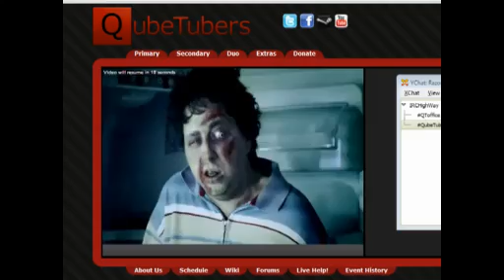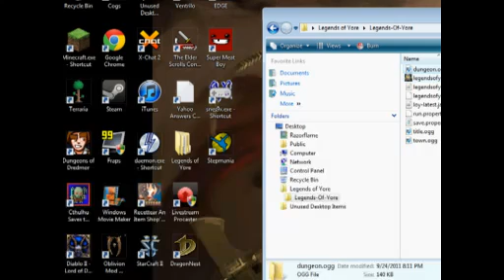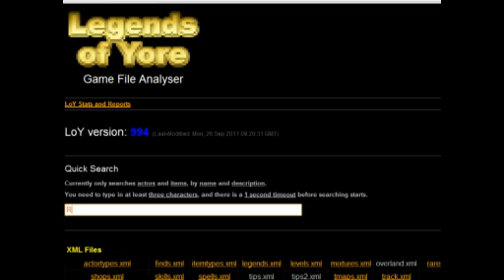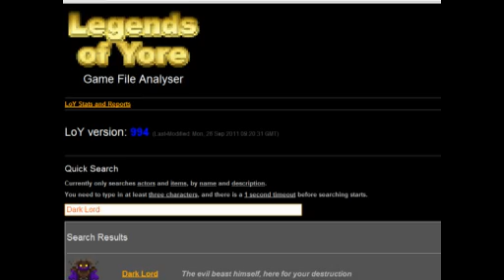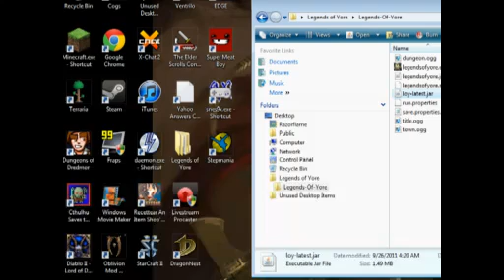Legends of Yore - Live Stream 9 - Qubetubers (RAW)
This is not an LP of this game. This the raw footage from my 16th QubeTubers live stream that I did for the

I have no control over the quality of this video as this is the saved recording after the stream was recorded. This is a very long video. It should be 1:17:00 or around there.

There will be references to people whom you might not know. That is the result of me conversing with the chatters of the live stream. I am not addressing any YouTubers (except for the one instance I do reference one YouTuber :D)

Do not expect me to upload very many of these. This is more or less to see if you guys would like to see more of these on my channel in the future.

If you would like to see more of these live streams in the future, either watch me on QubeTubers or, if this gets enough support, watch for further live stream raw footage.